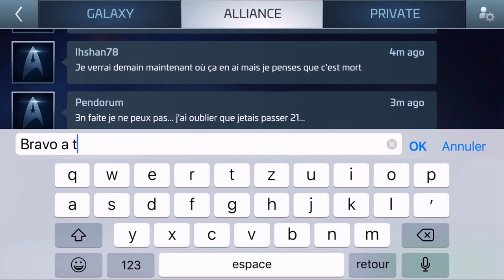Star Trek Fleet Command : raid de base + astuce opérations lvl 15 [FR]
Dans cette vidéo nous allons voir la manière la plus efficace pour se faire des ressources et que faire avant de passer ses opérations au niveau 15.
N'hésitez pas à donner vos retours en commentaires afin d'améliorer la qualité des prochaines vidéos.